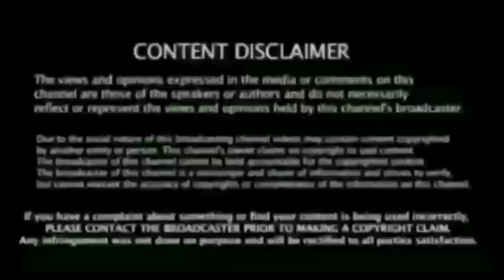இங்கிலாந்து தொடரில் என்னை நீக்கியது ஏன் , ரிஷப் அதிர்ச்சி தகவல், காரணம் கோலி ! Ind vs Eng 4th Test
Rishabh Pant Press Conference Breaking News

IND vs ENG: Rohit Sharma, Rishabh Pant likely to be rested for ODI series against England